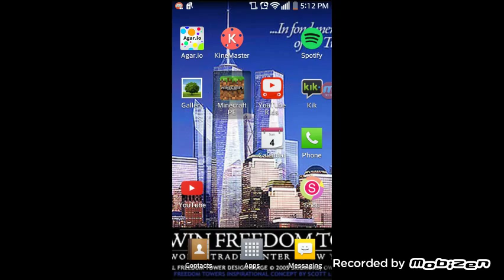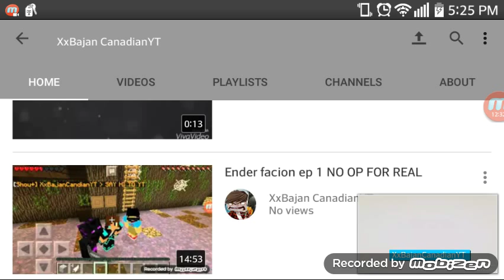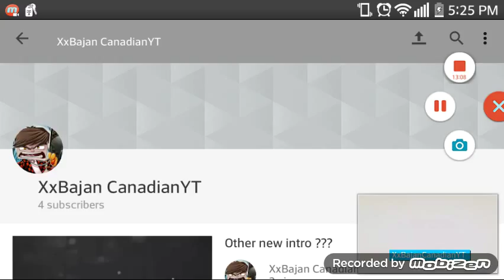Enderboss facions ep 100 subs for op no good trade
a54728.leet.cc 54728